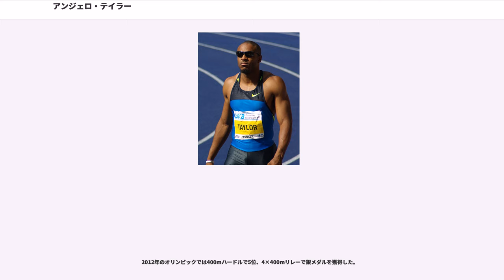アンジェロ・テイラー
アンジェロ・テイラー（Angelo Taylor, 1978年12月29日 - ）は、アメリカ合衆国の陸上競技選手（短距離・障害）。400メートルハードルにおいて、2000年シドニーオリンピック、北京オリンピックの2大会で金メダルを獲得した。現在のコーチはロサンゼルスオリンピック（1984年）、銅メダリストのイノセント・エグブニケ。

1978年、ジョージア州アルバニー生まれ。ジョージア工科大学を卒業。

両親がアスリートだった影響もあり、陸上は高校に進学してから本格的に始める。高校2年の時にはジョージア州大会の300mハードル、三段跳、4×400mリレーで優勝を果たす。高校時代に全種目を経験し、最終的に選んだのが400mハードルだった。

1996年、全米ジュニア選手権の400mハードルを制して世界ジュニア選手権米国代表に選出されると、本番では50秒18の自己ベストで銅メダルを獲得した。

1998年6月、19歳で出場した全米選手権の400mハードルで47秒90をマークして2位に入る。もしも誕生が3日遅ければジュニア選手初の47秒台となるジュニア世界記録だった。

1999年、400mハードルで、弱冠20歳ながら世界陸上米国代表に選出されるが、本番の予選で3着まで予選通過という勘違いのため落選（実際は2着まで）。4×400mリレーでは3走を務め金メダル獲得に貢献。

2000年、400mハードルで全米選手権で優勝し、2000年シドニーオリンピックでも1レーンという不利な条件の中、47秒50の好タイムで優勝を果たす。

2001年、エドモントンで開催された世界陸上選手権にも400mハードルに出場するが、準決勝4着で敗退。リレーでは優勝する。
ただし、4×400mリレーに関してはメンバーのアントニオ・ペティグルーにドーピング使用が判明したため2008年8月に失格となり、1999年世界陸上と2001年世界陸上の金メダルが剥奪されている。

2002年、400mハードルが不調ということもあり400mに切り替え、全米選手権400mで2位に入る（後にアルビン・ハリソンのドーピング違反で1位に繰り上がった）。

2004年アテネオリンピックでは五輪2連覇を狙い400mハードルに出場するが前年の世界選手権に続き準決勝で敗退する。

高校時代からハードルや跳躍種目をやっていた影響もあり、レントゲン検査の結果両脚に多数の疲労骨折が見つかる。医者からはボルトを入れる手術を勧められるが、出術せずに直すことを選択した。しかし、小さい頃からの夢だったオリンピックの金メダル獲得を初出場で叶え、次の目標を探している時に怪我をして走れなくなってしまった精神的ダメージは大きかった。

2005年1月、未成年と性交渉をしたことで逮捕される。保釈金を支払って釈放されるが、3年間の保護観察処分を受けることになった。この事件の影響で大会への出場も禁止され、同年の全米選手権には出場できず、スポンサーだったスポーツメーカーからも契約を打ち切られた。

2006年、前年に誕生した双子の養育費などを稼ぐため、親戚のつてで電気工事作業員の職に就いた。朝4時起床で5時から午後3時くらいまで仕事をし、その後は練習場のジョージア工科大学に向かい、練習時間が来るまで車の中で仮眠するという生活を送った。この生活は2007年6月の全米選手権400mで優勝してスポンサーと再契約するまで続いた。なお、電気工事作業員時代には同僚に正体がばれて、色々なことを根掘り葉掘り聞かれて嫌な気分になることもあったという。

2007年、大阪で開催された世界陸上選手権では従来の繊細なイメージを覆す短髪、サングラスで登場し、フラットの400mに出場。
大会前に44秒05の好タイムをマークしていたため、優勝候補筆頭のジェレミー・ウォリナーとの一騎討ちが期待されたが、決勝では44秒32の3位に終わった。

2008年6月、全米選手権には400mと400mハードルの2種目にエントリーした。報道陣からは「400mハードルで代表を逃した時の保険」という声もあ...